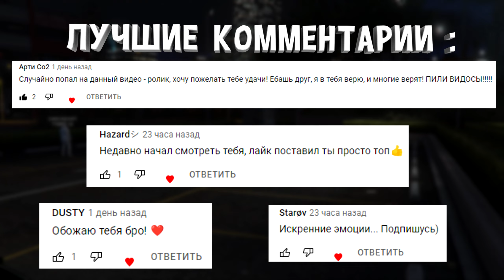ТРАТИМ 10000 РУБ "ЧАСТЬ 2" на НОВОМ СЕРВЕРЕ GTA 5 RP ATOM COMMUNITY / ОТКРЫВАЕМ КЕЙСЫ ᴴᴰ 1440p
🔥 РЕБЯТКИ ПРОШУ ВАС ПОДДЕРЖАТЬ ЛАЙКОМ, ПОДПИСКОЙ НА КАНАЛ И ДОБРЫМ КОММЕНТАРИЕМ ЭТОТ РОЛИК - ЭТО МНЕ ДАЕТ ОГРОМНУЮ МОТИВАЦИЮ ДЕЛАТЬ ДЛЯ ВАС БОЛЬШЕ РОЛИКОВ И СТРИМОВ 👍🙏

ГТА5РП AtomCommunity gta GTA 5 RP трансляция, RolePlay, GTA 5 RP стрим, ролевая игра, Atom Community, Новый проект GTA 5 RP - Atom Community, Заходи и играй вместе со мной, gta 5 rp, гта 5 рп, majestic rp, новая, жизнь, новый сервер гта 5 рп, новый, сервер, гта 5 рп сервер, как заработать в гта 5 рп, зарабатываем, на дом, дом, тачка, машина, фарм денег гта 5 рп, диксон, dikson, сервер гта 5 рп с реальными машинами